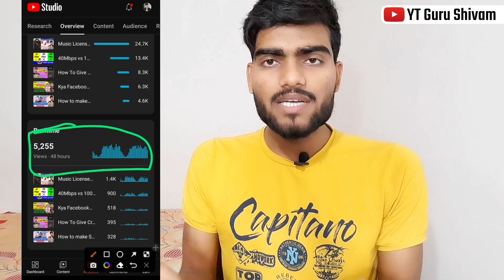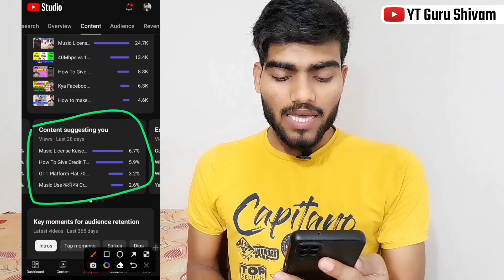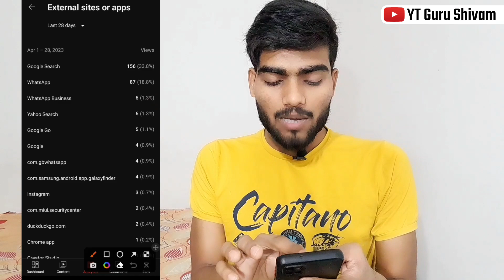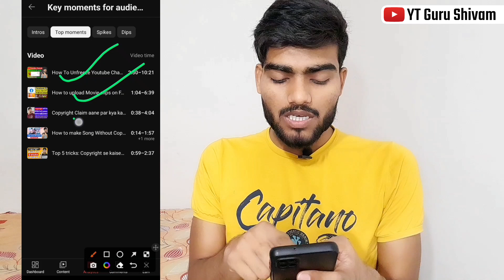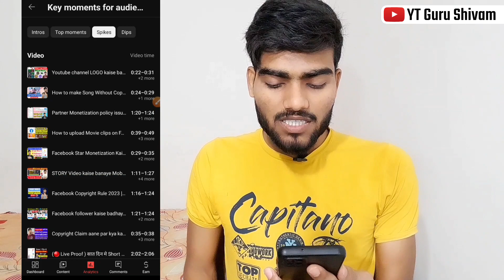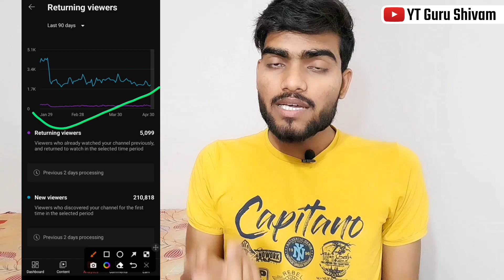How to use yt studio | Yt studio kaise use kare | Yt studio full setting explained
Dosto ish video me maine bataya hai yt studio app kaise use kare, yt studio full details and settings.